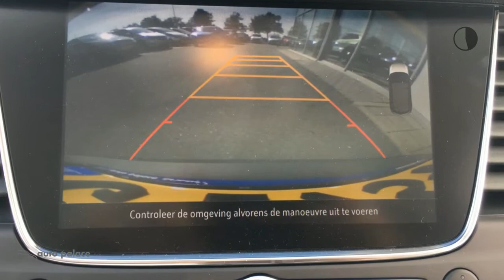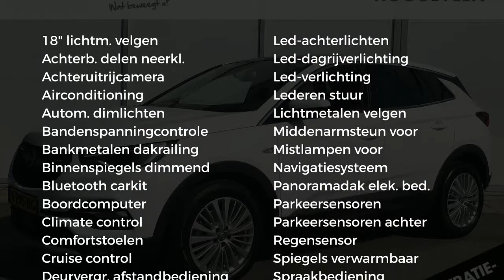Opel Grandland X 1.5 CDTi 130 PK Executive | PANO-DAK | DAB | NAVI | ACHTERUITRIJCAMERA